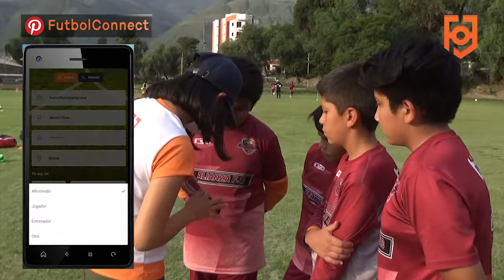Taller FutbolConnect en la Escuela 'Alianza FC' de Cochabamba